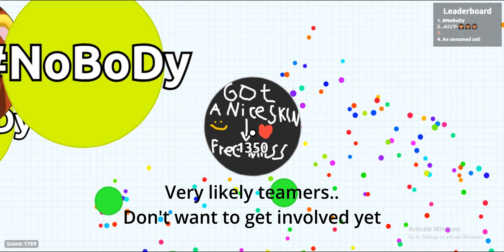Agar.io - Highlights #1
I tend to keep it 8 minutes at max.